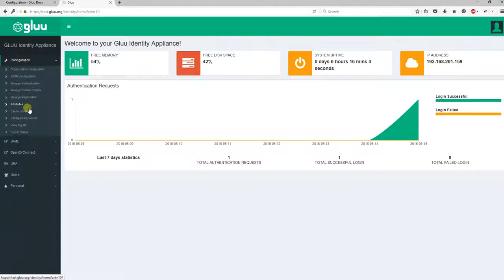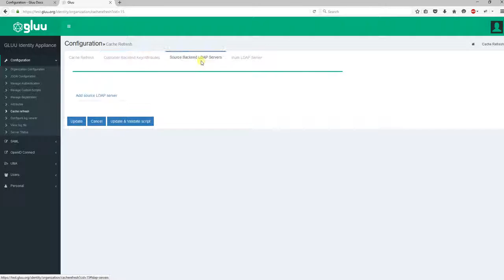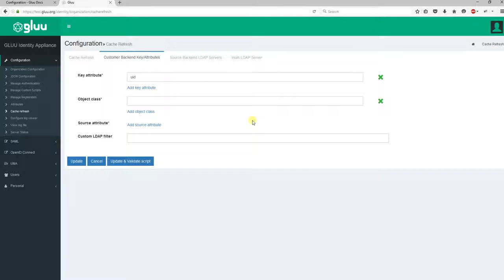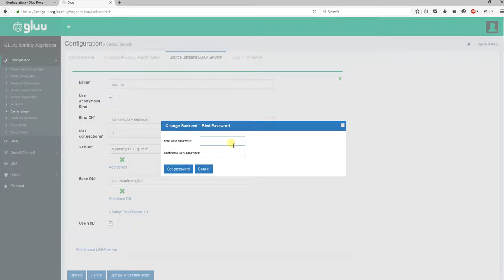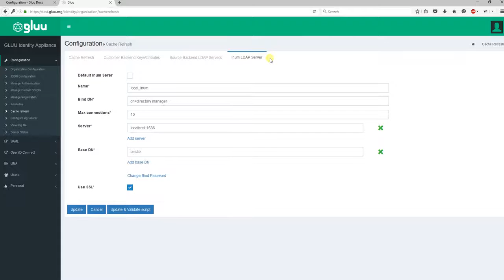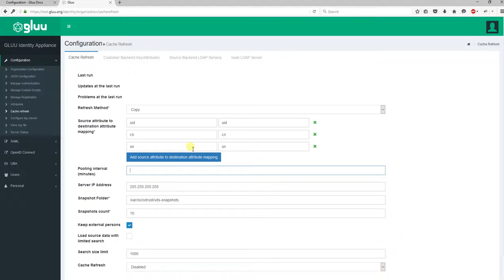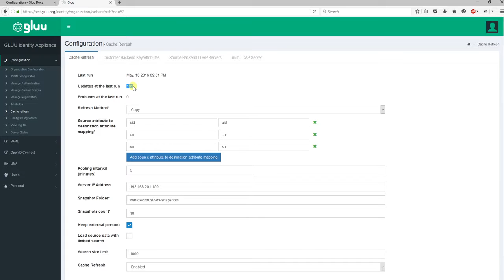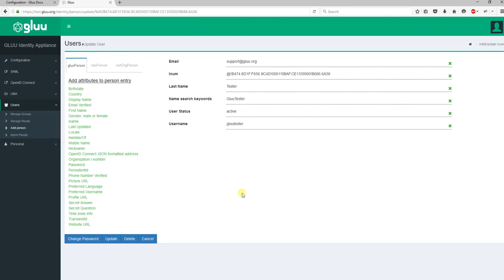Part 2/3: Configuring Cache Refresh in the Gluu Server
Part 2 of the Cache Refresh Tutorial: Configuring Cache Refresh in the Gluu Server?

More details are available in the Gluu Server documentation, which can be found